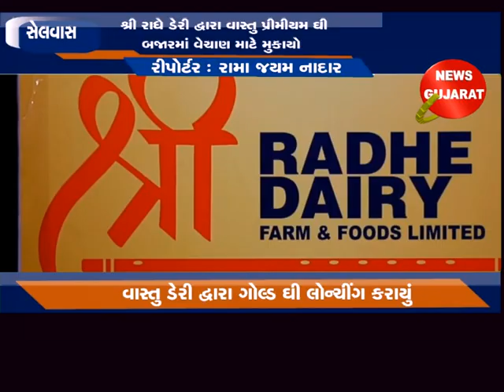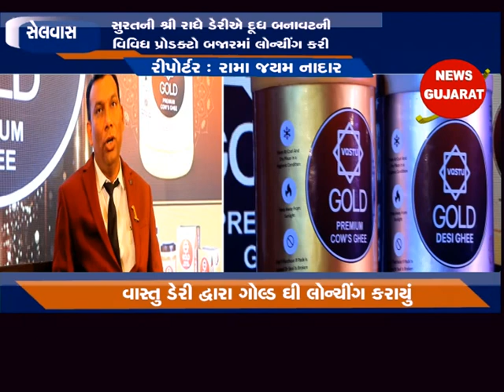સેલવાસ - શ્રી રાધે ડેરી દ્વારા વાસ્તુ પ્રીમીયમ ઘી બજારમાં વેચાણ માટે મુકાયો